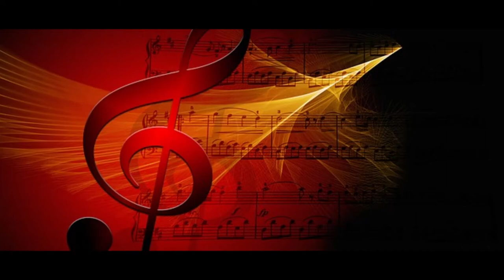Creeping Spiders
This is a music video with a few images that I think will go along with the song. I hope you enjoy my music video. Most of the content should not be taken seriously or personal. This is something everyone might want to try